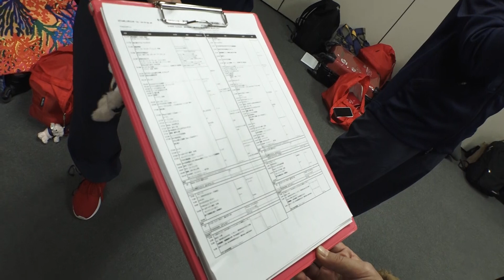Bリーグ【横浜ビー・コルセアーズ】チアリーダーに1日密着してみた！②〜B-ROSE Ayanoさん〜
テレビ東京が運営するスポーツニュースサイト。最新のスポーツニュースやテレビ東京独自の情報、コラムなどを配信中！